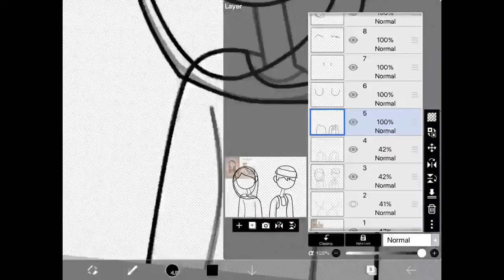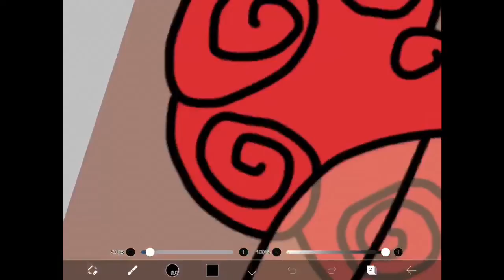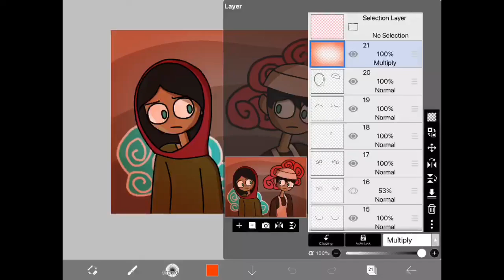The Breadwinner fanart (SPEEDPAINT)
I loved this movie so much a couple years ago lol.
This piece of art was made last year for school, and it was the first time I drew proper background element, and it was really fun drawing Parvana. C:
No music because I’m not sure what would really fit this piece.
Also please send help I’m supposed to have a piano exam this year and there are these different sections, and one of them is improvisation, where you get a piece of music, and you have to figure out the chords.
BUT THIS YEAR, we have to figure out the DROP CHORDS, and it’s either the drop 4 or drop 2, and then it’s followed by two other drop chords that lead back up to the home key. (Or something like that)
BUT THATS NOT IT we have to also add a melodic variation, and you can either use a neighbour note, a repeated note, a chord note, or a passing note that « fills in the gap of a third, » and I’m scared because you only get like 40 seconds to figure all that stuff out before you have to play for the examiner. ಠ_ಠ